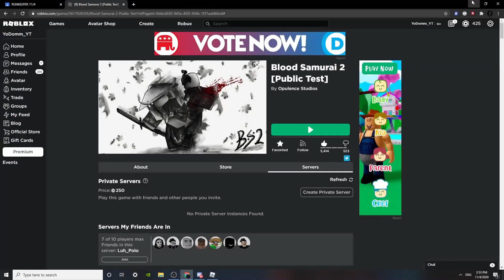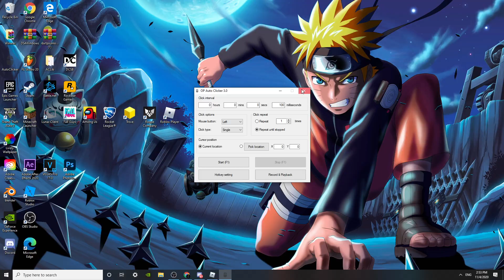BLOOD SAMURAI 2 IS VALID ✅